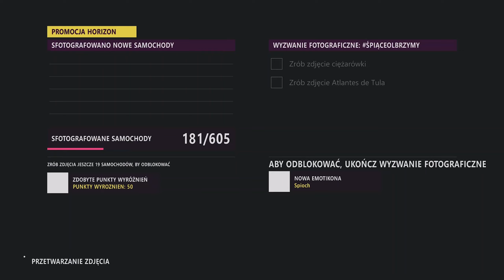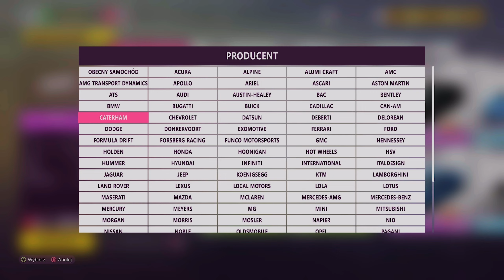Forza Horizon 5 (PL) Playlista festiwalowa: Seria 7 / Wiosna / Pora gorąca / Poradnik [1/2] XSX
W pierwszej części poradnika znajdziesz rozwiązania następujących wyzwań:

- Wyzwnie fotograficzne /

- Forzaton cotygodniowe wyzwanie / Stary dobry czerwony [Fura wymagana do zaliczenia tego wyzwania to: 1971 Meyers Manx plus tuning do S1899]

- Laboratorium zawodów / Tor wyścigowy Guanajuato

- Mistrzostwa sezonowe / Natchnienie Japonii [Fura którą polecam do zaliczenia tego wyzwania to: 2020 Toyota Tundra TRD Pro plus tuning do C600]

- Mistrzostwa sezonowe / Kto pierwszy ten lepszy [Fura którą polecam do zaliczenia tego wyzwania to: 1987 Buick Regal GNX plus tuning do C600]